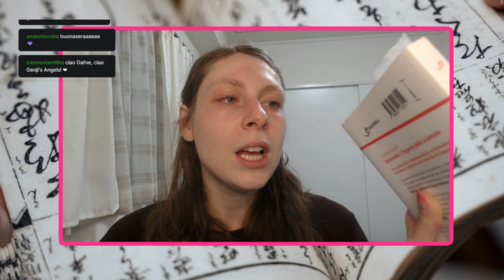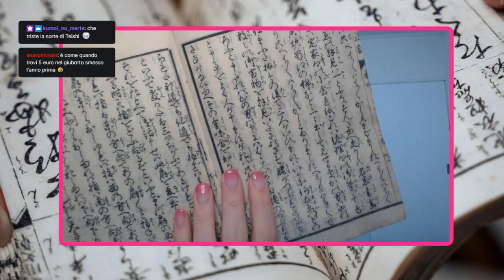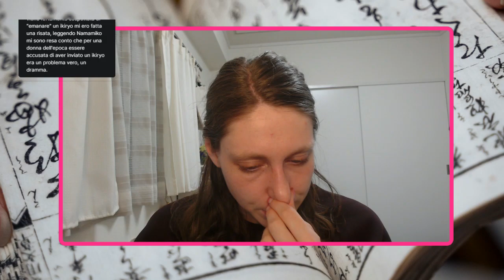ENCHI FUMIKO Book Club - Namamiko P.1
Ciao, sono Dafne e vivo e studio a Kyoto!
Sui social parlo di letteratura classica giapponese, storia, cultura e vita quotidiana nel Paese del Sol Levante!

Leggi con me un capitolo del capolavoro classico della letteratura giapponese "La Storia di Genji" a settimana